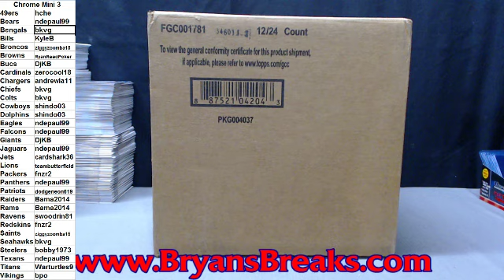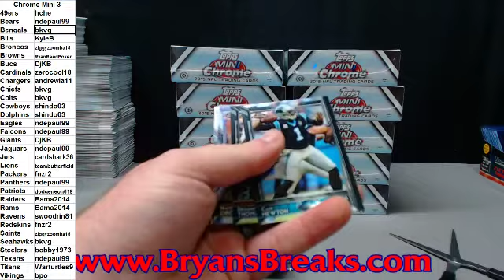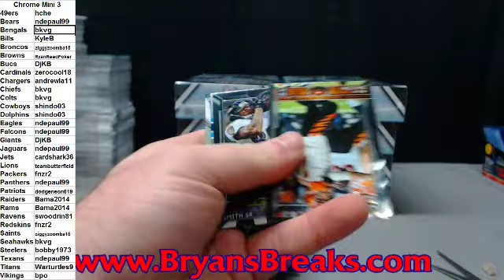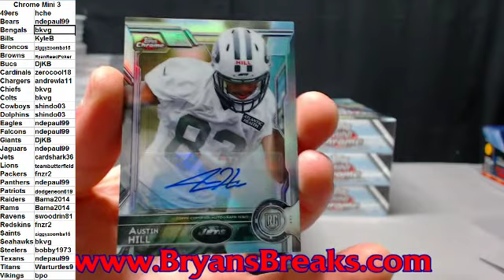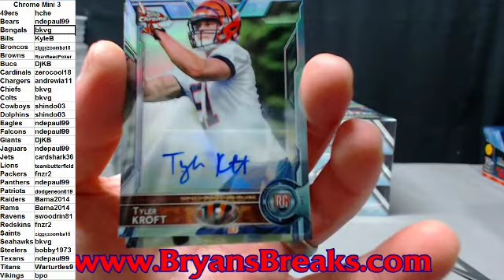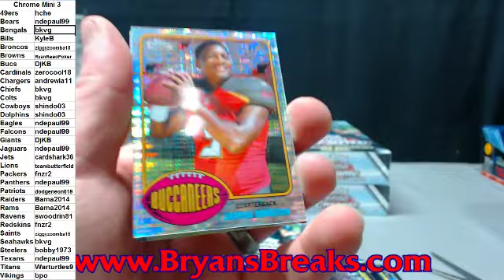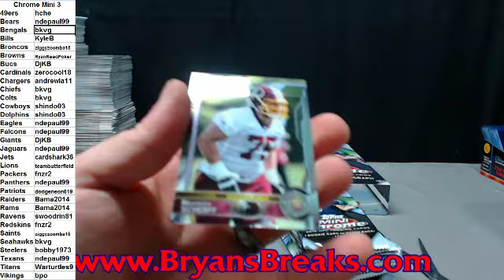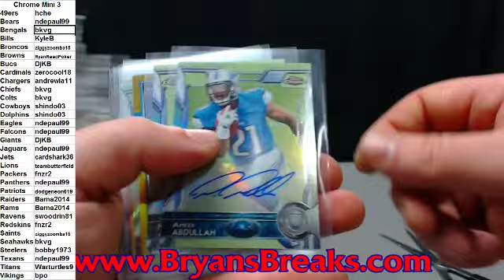2015 Topps Chrome Mini Football Case ~ PYT #3